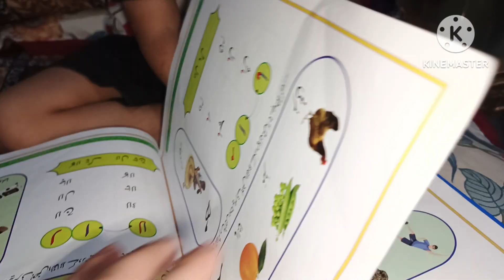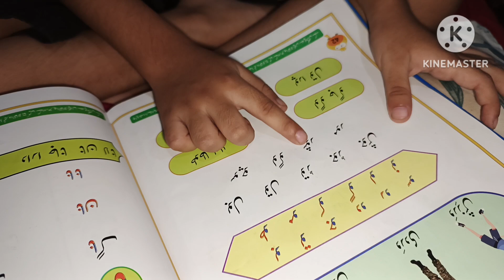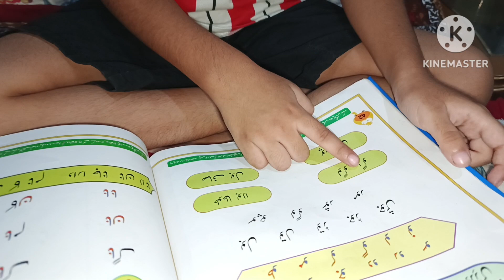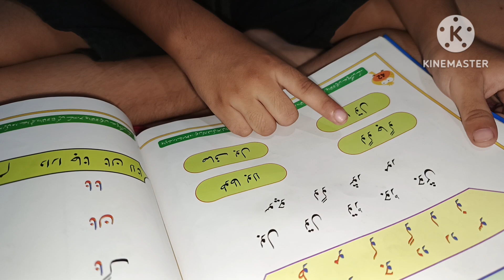Ameer Wahaaj urdu Oral paper